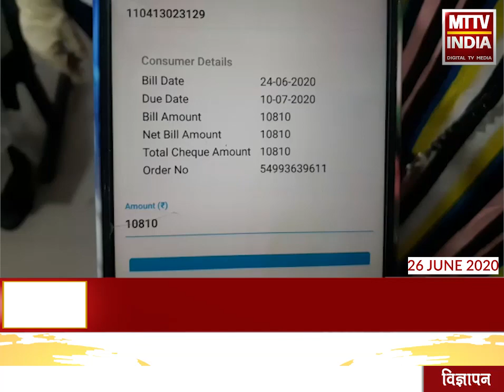Ajmer में बिजली के बिलों से परेशान हुई जनता | MTTV INDIA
अजमेर में बिजली के बिलों से परेशान हुई जनता, लॉकडाउन के बाद आए बिजली के बिलों में इजाफे से परेशान हुए आमजन, आमजन का आरोप बेवजह बिलों में बढ़ोतरी कर भेजा बिजली का बिल